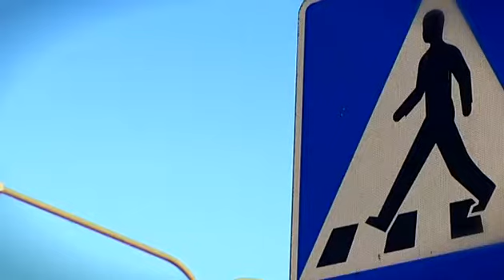Blåljus om ovanliga knivskärningar och rånet i Ängelholm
Veckans Blåljus om tre olika brott med kniv. Ett rån i Ängelholm, om knivdådet som tagit en ovanlig vändning från förra veckan och om tjejen som fick &quot;hora&quot; inristat på armen.

Publicerad på hd.se onsdag 8 februari 2012.